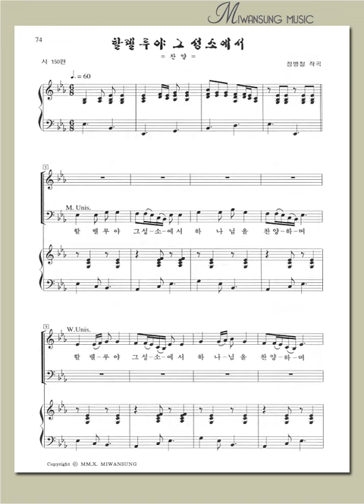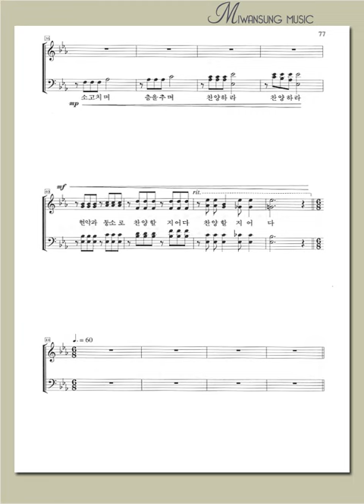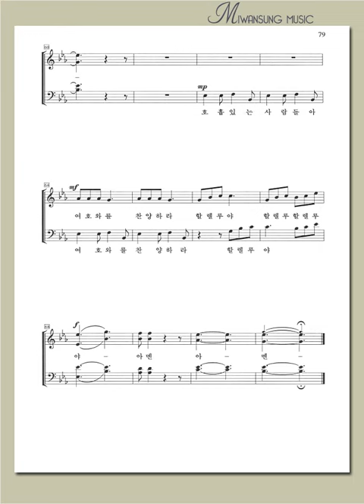할렐루야 그 성소에서 / 소프라노파트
우리가락 찬양곡집 1 / 할렐루야 그 성소에서 / 소프라노파트